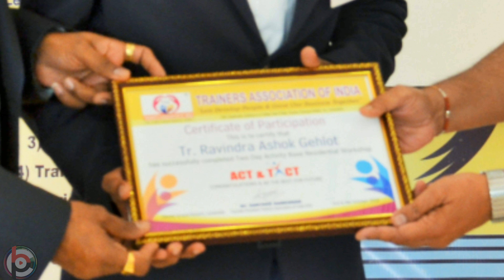Ravindra Gehlot - Divine Solutions Academy - Trainers Association of India